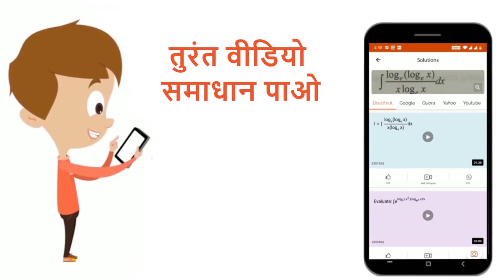कैस्पेरियन पट्टी कहाँ स्थित होती है तथा जल गति में इसकी भूमिका लिखिए। | 11 | पादपों में परिवहन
कैस्पेरियन पट्टी कहाँ स्थित होती है तथा जल गति में इसकी भूमिका लिखिए।
Class: 11
Subject: BIOLOGY
Chapter: पादपों में परिवहन
Board:Madhya Pradesh Board

👉 Have Any Query? Ask Us.